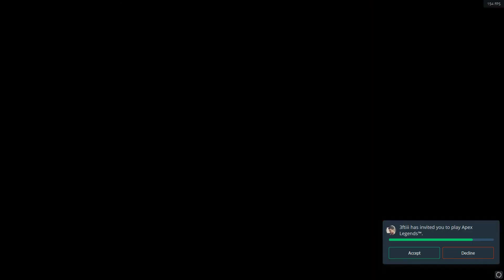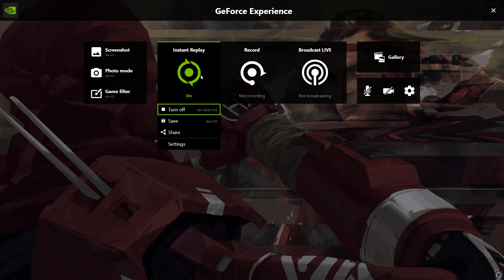Apex Legends | sooo little bullet :(